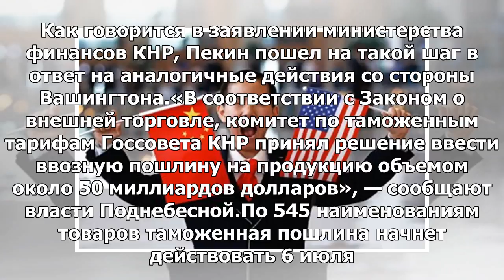Китай нанес ответный удар в торговой войне с США